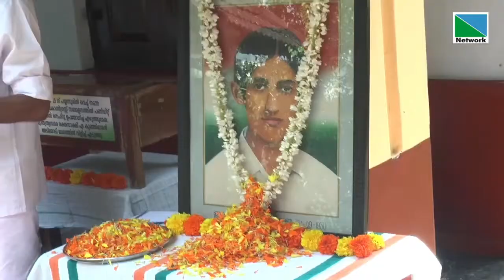സ്വാതന്ത്ര്യ സമര സേനാനി എ. കുഞ്ഞിരാമന്‍ അടിയോടി അനുസ്മരണം പയ്യന്നൂര്‍ കൊക്കാനിശേരി അടിയോടി തറവാട്